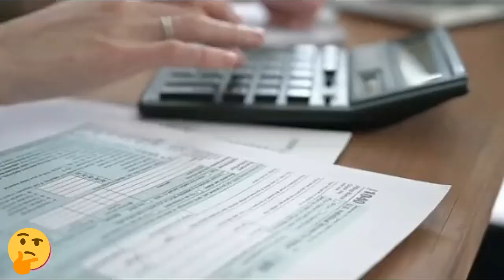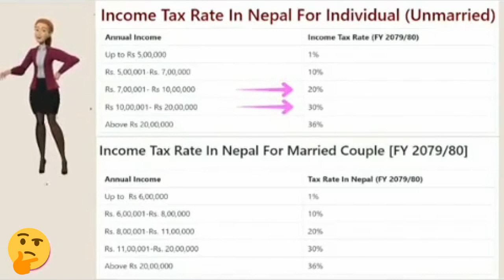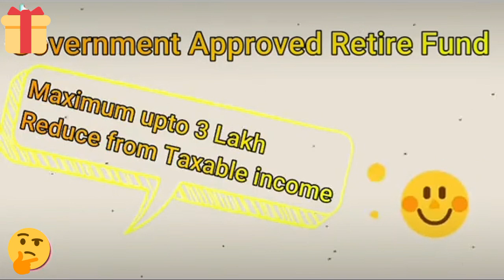Income TAX explained Salary, Business, etc | Study Australia from Nepal